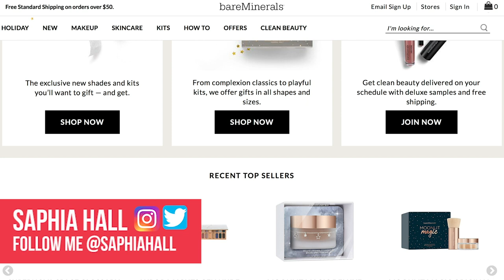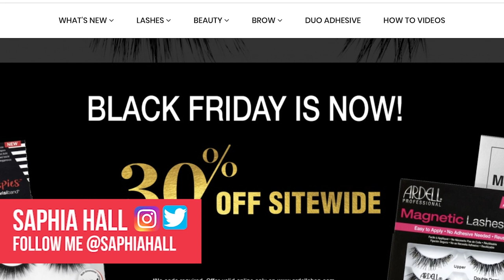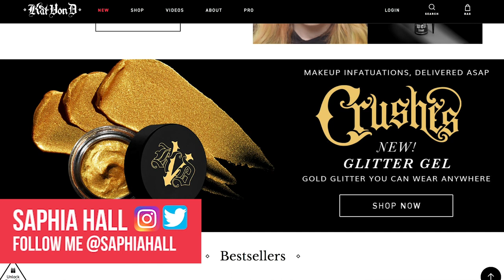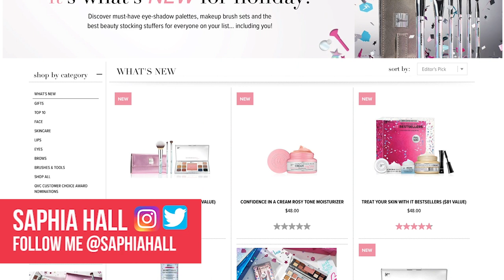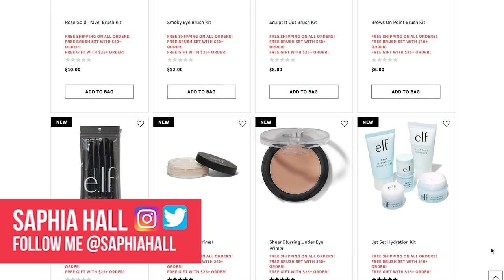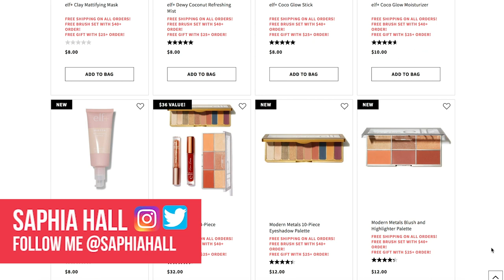The Best Online Shopping Makeup Deals For Black Friday And Cyber Monday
All The Makeup Product Deals Happening This Black Friday And Cyber Monday 2018 You Don't Want To Miss.

Black Friday is approaching, and soon enough it will be Cyber Monday! Make sure that you don't miss out on any of these exceptional deals that will be happening in stores all over, of your favorite make-up products! Just to make this holiday weekend a little easier for you, we have done the research for products such as bareMinerals, Urban Decay, Nars, Ardell Beauty, Charlotte Tilbury, Mac, Sephora, and MUCH MORE! Just find out where, when, and how to buy! Let us know where you'll be spending this weekend shopping in the comments below! Any special products in here you're especially pumped about!?